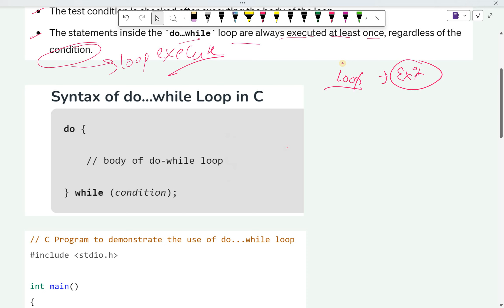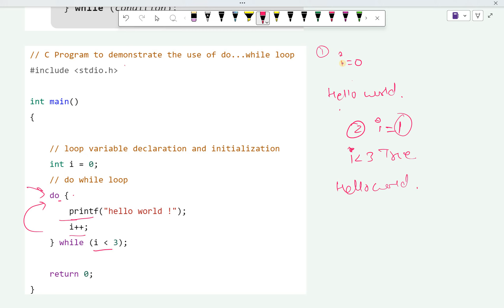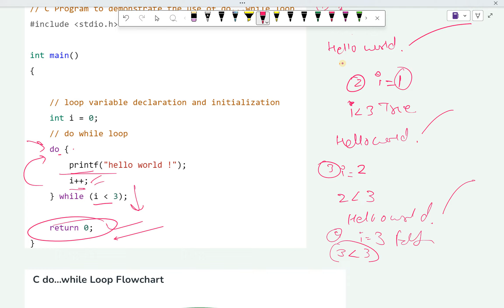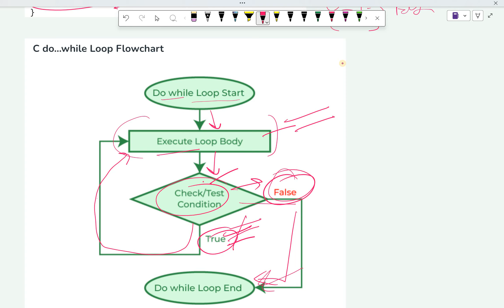do-while loop in C Programming with example | what is loop in c | for all university exam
by Sabka college
Welcome to our latest tutorial where we delve into the fundamental concept of loops in the C programming language. Whether you're a programming novice or looking to strengthen your C skills, this video is tailored just for you.

In this tutorial, we'll take you on a step-by-step journey through the world of loops in C. Loops are powerful constructs that allow you to execute a block of code repeatedly, making them essential for automating repetitive tasks and controlling program flow.

Here's what you can expect to learn:

Understanding the different types of loops in C: We'll explore the three main types of loops - the 'for' loop, the 'while' loop, and the 'do-while' loop. You'll gain a clear understanding of how each loop works and when to use them effectively.
Practical examples and demonstrations: We'll walk you through a series of practical examples to illustrate how loops are used in real-world scenarios. From iterating through arrays to implementing simple menu-driven programs, you'll see loops in action.
Tips and best practices: We'll share some valuable tips and best practices to help you write clean, efficient, and maintainable code using loops. Whether it's optimizing loop performance or avoiding common pitfalls, we've got you covered.
Advanced concepts: For those looking to take their skills to the next level, we'll touch upon some advanced topics like nested loops, loop control statements, and loop optimization techniques.
By the end of this tutorial, you'll have a solid grasp of loops in C and the confidence to use them in your own projects.
Welcome to our comprehensive guide on Flowchart in C Language! In this video, we'll take you through everything you need to know about using flowcharts as a visual representation of algorithms in C programming. Whether you're a beginner looking to grasp the fundamentals or an experienced coder seeking to streamline your problem-solving process, this tutorial is designed to cater to all levels of expertise.

We'll start by explaining what flowcharts are and why they're crucial in programming. Then, we'll dive into the basics of creating flowcharts for C programs, covering essential symbols, conventions, and techniques. You'll learn how to translate C code into clear and concise flowchart diagrams, making complex algorithms easier to understand and debug.

But that's not all! We'll also explore advanced topics, such as decision-making structures, loops, and function calls, demonstrating how flowcharts can effectively visualize intricate logic in C programming. Plus, we'll provide practical tips and best practices to enhance your flowcharting skills and optimize your coding workflow.

By the end of this video, you'll have a solid understanding of how to use flowcharts as a powerful tool for designing, analysing, and optimizing C programs. So, whether you're preparing for exams, tackling programming assignments, or embarking on new coding projects, join us on this journey to master Flowchart in C Language! Let's dive in!
video by : Bharat Yadav (B. TECH in computer science )

keep coding in your life and achieve a fang company

structure practical in c,
structure practical,
a structure in c language,
structure in c for beginners,
teach By : Bharat Yadav